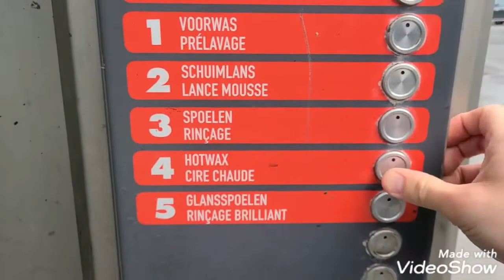Tuto "Quoi faire après une pluie de sable"